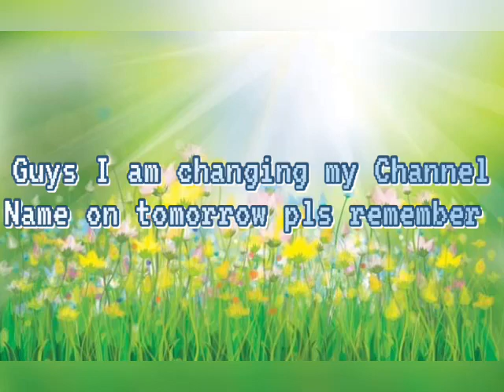Guys you must watch! Very important